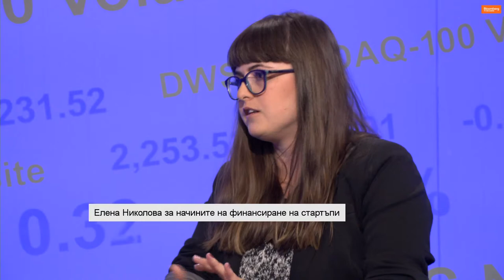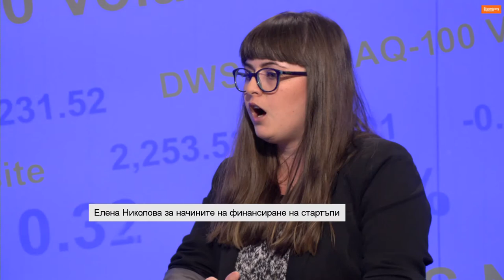Елена от екипа на Escreo в Bloomberg за предприемачеството и културата в офиса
Включихме се в студиото на Investbook, Bloomberg TV Bulgaria, за да споделим нашия опит с европейскo финансиране, Escreo и културата в офис пространството. Един от най-смислените начини за оползотворяване на европейски (български) средства е сбъдването на мечтите на такива като нас. ‪#‎oneof11‬ Eleven Startup Accelerator